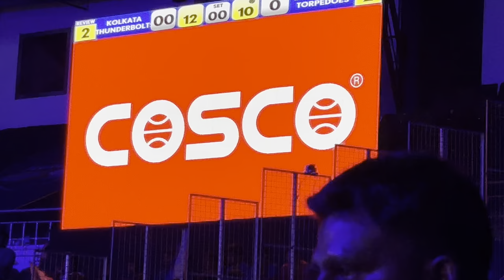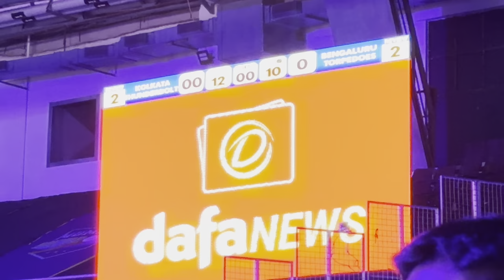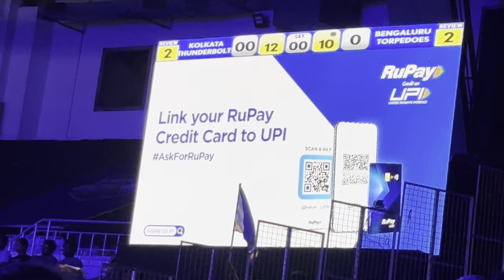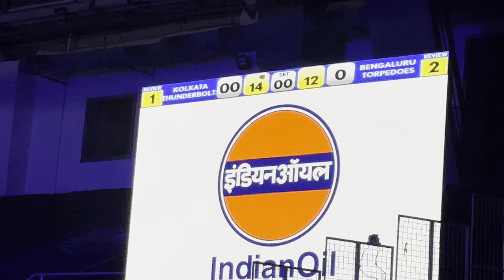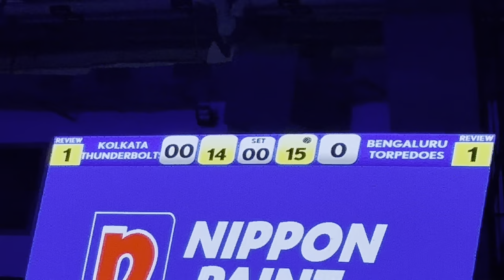Kolkata thunderbolts🔥 v/s ￼ Bengaluru Torpedoes ❤️‍🔥 SET - 1